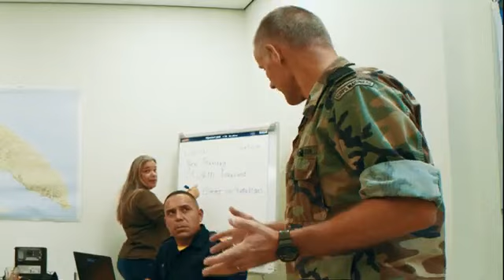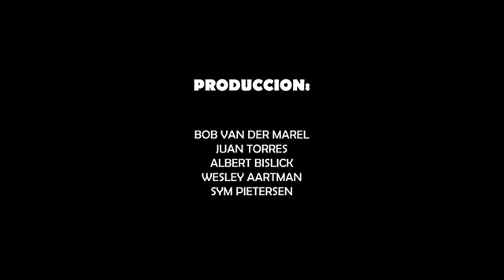A rescata Sinterklaas riba laman y trece Aruba sano y salvo!